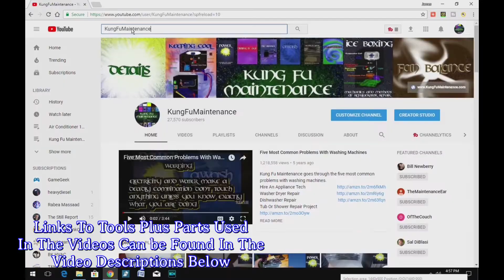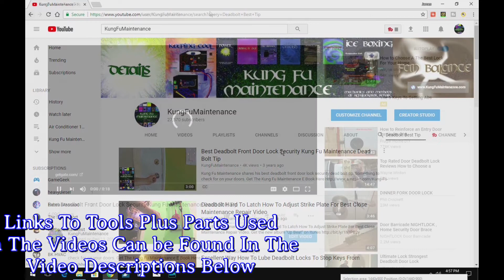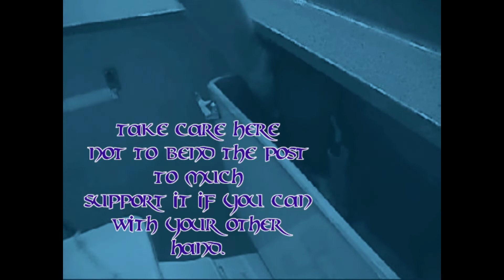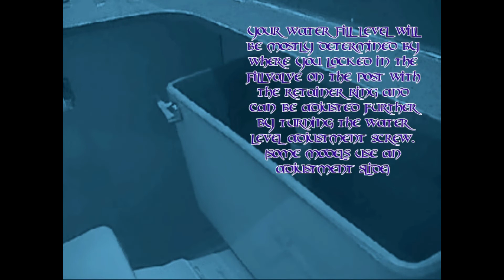Toilet Won't Flush New Bulls Eye Flapper Hangs Up Gets Stuck On Fill Tube Quick Trick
Kung Fu Maintenance shows Toilet Won't Flush New Bulls Eye Flapper Hangs Up Gets Stuck On Fill Tube Quick Trick.
Nice cordless tool set
Toilet Bowl Cleaner
Plastic Standard Size Toilet Seat
Plastic Elongated Size Toilet Seat
Toilet Supply Line
Flapper Plus Fill Valve
Tank To Bowl Gasket Kit
Toilet Wax Ring

KFM is at again showing you the most likely repairs you will need to make in your lifetime. This time the toilet sticks. That is the flapper sticks. It's a brand new Bulls eye flapper a  five year toilet flapper. Sometimes the toilet won't flush or the falpper won't lift because the toilet flapper getting stuck on the flush valve assembly. Time for some toilet repair to get this five year flapper flapping like it should.

Stuck flapper no more!